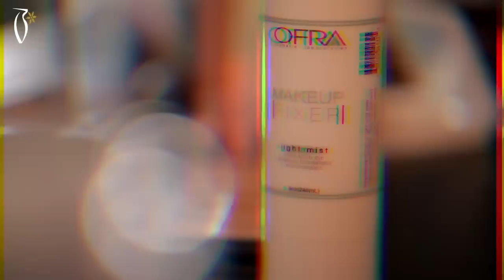Makeup Tutorial by Jawaher on Ban Adnan - ميكب توتوريال جواهر على بان عدنان